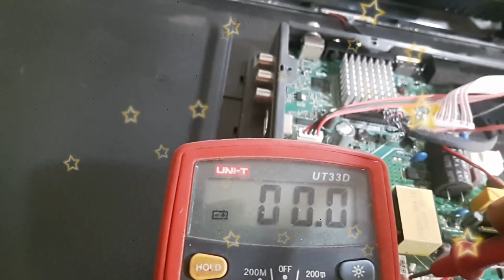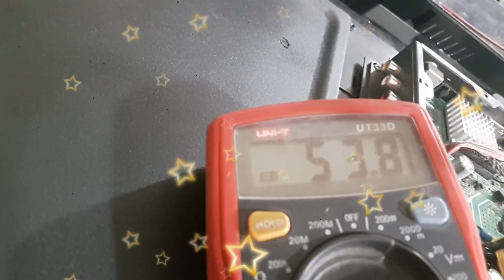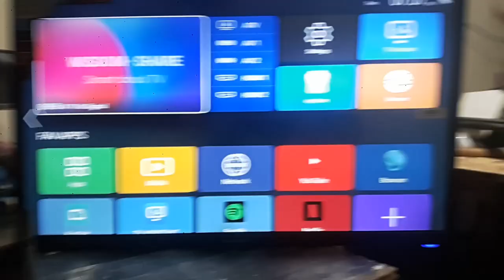Samsung Smart LED Tv No Display No Picture Problem Solved